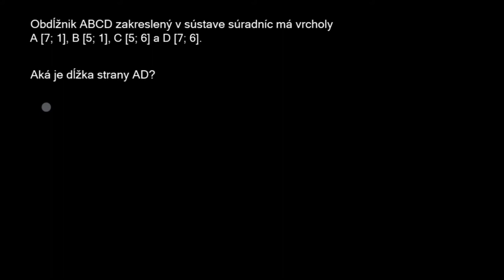Rozmery obdĺžnika zo súradníc | Sústava súradníc | Matematika | Khan Academy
Úloha na hľadanie rozmerov obdĺžnika na základe súradníc vrcholov.